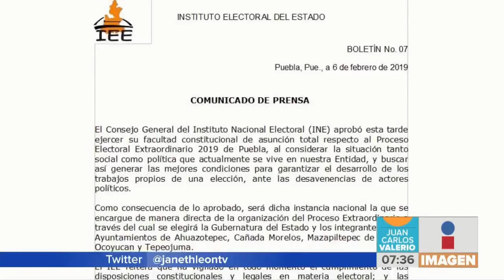INE Elecciones Extraordinarias || Noticias con Juan Carlos Valerio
El Consejo General del Instituto Nacional Electoral, aprobó por unanimidad asumir totalmente el proceso extraordinario para elegir Gobernador de Puebla y a los integrantes de 5 Ayuntamientos.